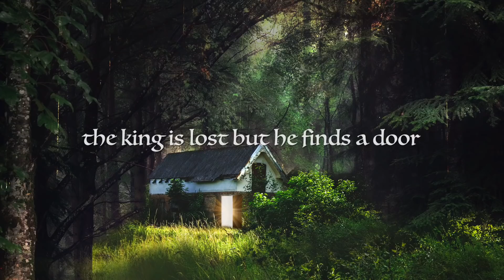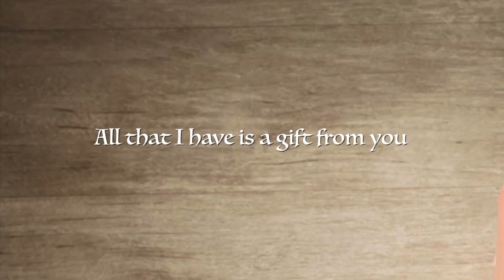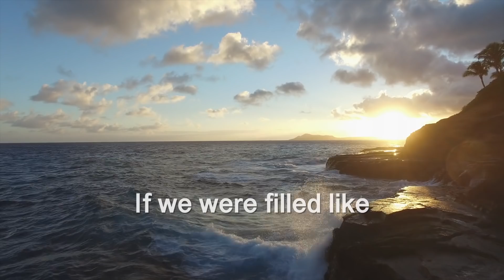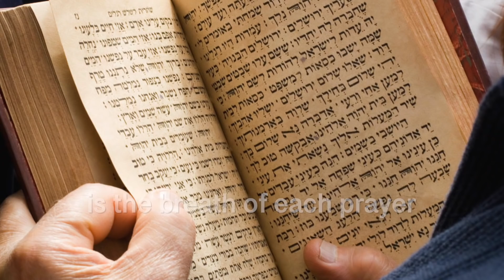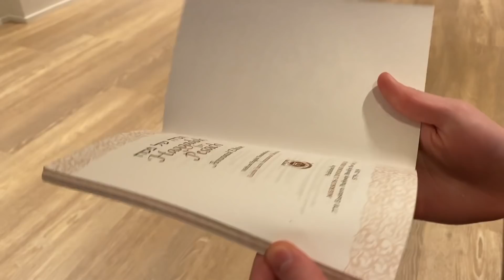Yossi Green Presents - The Gift - Rabbi Ruvi New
On the heels of the success of his debut album - Storm the World that rose to #7 in the world on the iTunes World Music charts, Boca Raton Shliach, Rabbi Ruvi New has teamed up with the Jewish music world’s most celebrated composer Yossi Green, to release a new single: "The Gift" in honor of  the Rebbe's Birthday - Yud Aleph Nissan. On Yud Aleph Nissan it was tribe the of Asher who made the inaugural gifts to the Mishkan, of whom the Torah says: “and he

will give gifts to the King.” "והוא יתן מעדני מלך".

One year, after doing some work in the Rebbe’s home just prior to the Pesach Holiday,
a handyman, who was a Stoliner Chassid, asked the Rebbe  if he could answer a question he had on the Nishmas prayer , featured in the Haggadah.

The prayer begins with expressing our inability
to adequately praise Hashem – “even if our
mouth were filled with song as the sea... we
would still be unable to thank You...”.
"אילו פינו מלא שירה כים...אין אנו מספיקים להודות.."

Yet a few lines later after having just
 expressed our incapacity to praise Hashem,
we say: "Therefore the limbs You have arranged
within us...shall thank, bless praise and glorify..."
"על כן אברים שפלגת בנו. הן הם יודו ויברכו..."

How did we suddenly discover the
previously elusive ability to praise Hashem the he asked?

The Rebbe answered the question with
the parable that makes up this song.

In light of the current unprecedented global phenomenon, the songs’ message of gratitude
to G-d for every breath, is particularly poignant.

We dedicate this song to the complete
and speedy recovery of all who need it, and the realization of Rebbe's calling to our generation to bring the Shechina back into our world.
תאבתי לישועתך ה׳. כי מצותיך לא שכחתי. Hashem, I yearn for Your salvation. because I did not forget Your commandments. ( Tehillim 119)